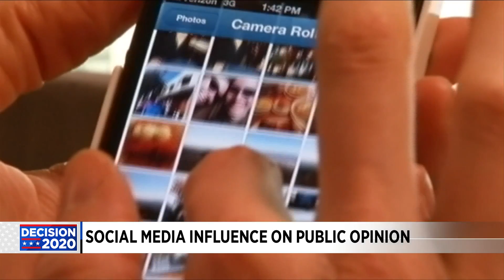Looking at social media's impact on the upcoming election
The spread of false information after the election could make American question the process.